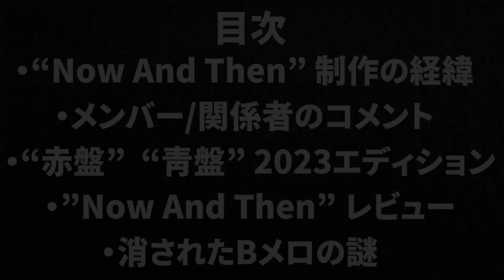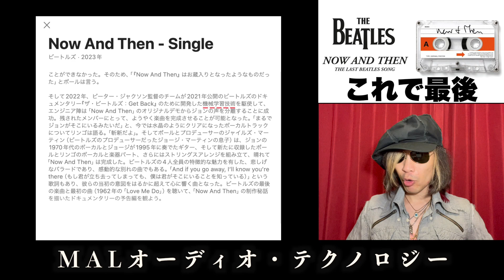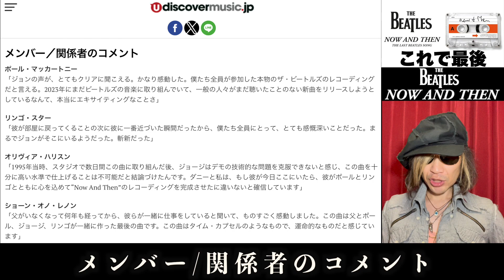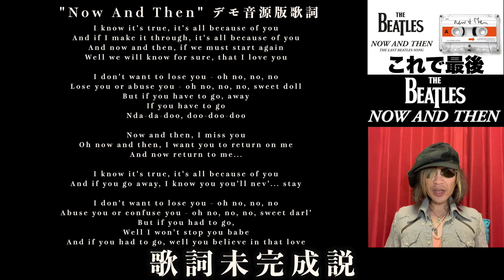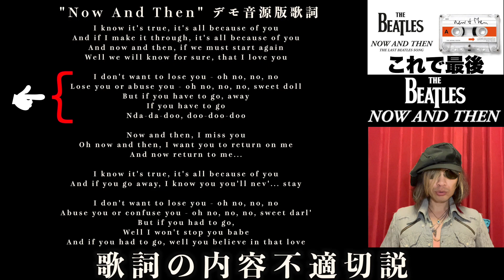【消されたBメロの謎を考察】ビートルズ最後の新曲をレビュー | The Beatles / Now And Then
ついにリリースされたThe Beatlesの新曲にして最後の曲『NOW AND THEN』
世界中のビートルズファンはもちろん、全ての音楽ファン、リスナーも大注目の楽曲がベールを脱ぎました。
今回はその『NOW AND THEN』のレビューを含む、THE BEATLESに関連したニュースのまとめ動画。
そして、THE BEATLESのファンなら誰もが注目、論争が巻き起こっているカットされたヴァース（Bメロ）部分の謎についても考察していきます。

0:34 “Now And Then” 制作の経緯
2:01 メンバー / 関係者のコメント
2:31 “赤盤” “青盤” 2023エディションの発売
3:52 ”Now And Then”レビュー
8:56 消されたBメロの謎

【最後のビートルズ・ソング「Now And Then」とベスト盤“赤盤/青盤”の2023年版が発売決定】
【ビートルズ最後の新曲「Now and Then」、MVを監督するピーター・ジャクソンがコメントを発表】